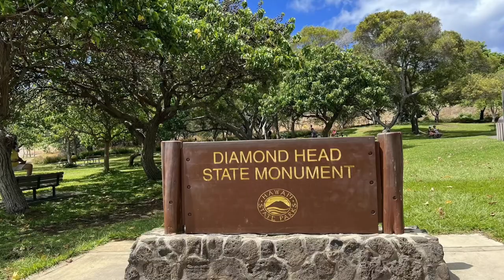Honolulu Hawaii/The cellphone photos I taken.